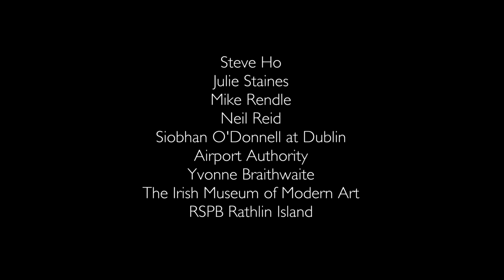The Irish Hare: A Legend In Peril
In a land shrouded in mythology and folklore, one creature stands out as mystical and mysterious as the land itself: The Irish hare.

This short film is the result of a year doing a Masters in Wildlife Filmmaking. It's what I like to refer to as 'a wildlife fairytale'.

Will the Irish hare be able to retain her rightful place in Ireland? And will her bizarre adaptation be enough to ensure her survival for many centuries more?